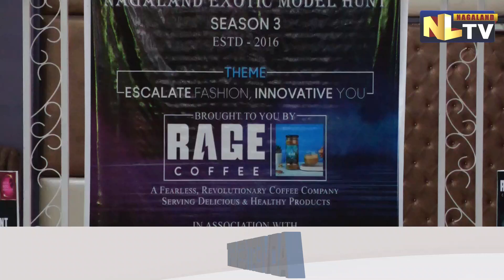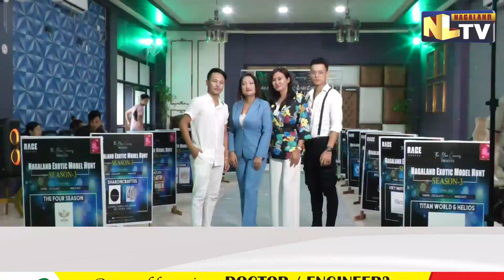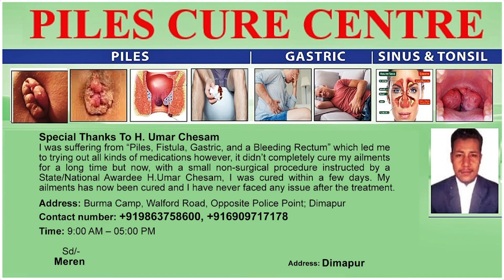NAGALAND EXOTIC MODEL SEASON 3 AUDITIONS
Nagaland Exotic Model Season 3 Presented by The Blue Curves under the theme - “Escalate Fashion, Innovate You” conducted an audition in search of Future best Nagaland Exotic Model  on 20 August,Many youngsters from different college & universities came with the dream to pursue a modeling career,President of The Blue curves & Mr. Teen Nagaland 2020 Runners Up, Reigning Mr. Mokokchung 2021 Mr.Talikaba Longkumer said that this Model Hunt has a different concept and meaning apart from other beauty Pageants of Nagaland. Nagaland Exotic Model Hunt provides an assured development to the models to continue in the fashion industry. The Auditions were conducted at Hotel Four Season located in Police Colony, Dimapur. The contest was Judged by Grand finalist of Mr Global Model India 2022 Mr. Toronto Zhimomi , North East Unsung Hero Women Entrepreneur of the year 2022 & Founder/Director of LA Creation and Enterprises  D. Ledia Awomi, Miss Sumi 2014, Miss Nagaland 2014 1st runners Up, FBB femina Miss India Nagaland 2017, Kaheli Chopy  and Mr. Talikaba Longkumer